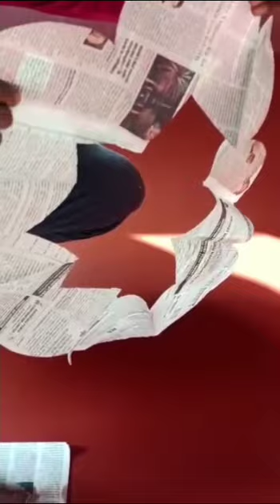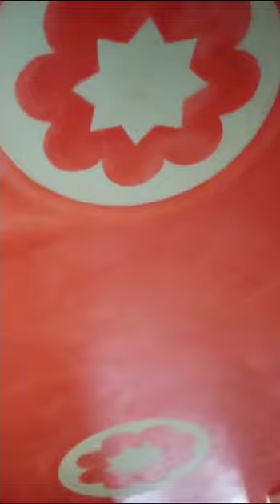How to design home floor polish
raj mistri design kaise banaen
home colour design
raj mistri video design
room colour design
home design video